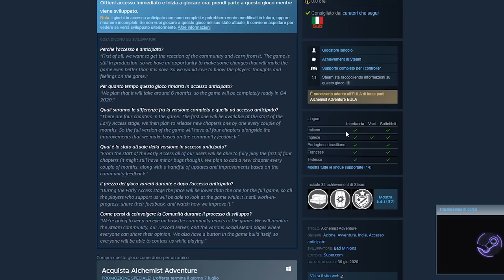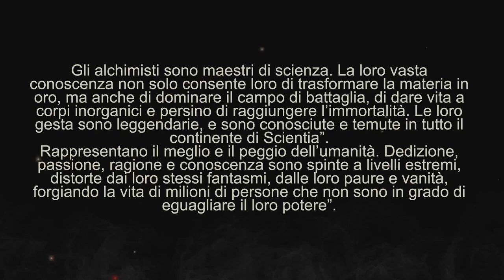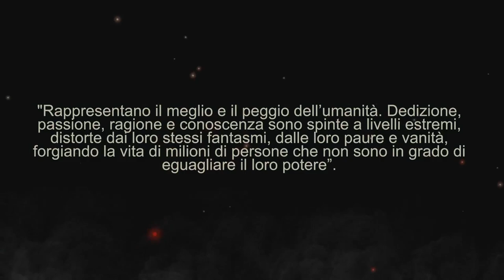Alchemist Adventure ▲ AVVENTURA CON GLI ELEMENTI! [Gameplay ita]